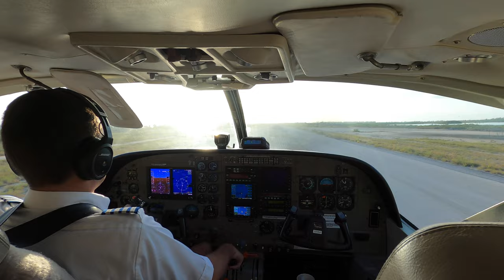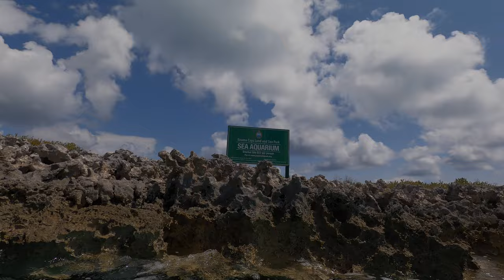Staniel Cay Adventure | Exumas Bahamas | Swimming Pigs + Attractions +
Our September 2021 trip to Staniel Cay Yacht Club. We added the "Package Plan" to our Bungalow reservation which gives you access to a 17' skiff! Such a beautiful place to explore!

Attractions visited were:

Pig Beach (Big Major Cay) (Famous Swimming Pigs)
Cruisers Beach (Big Major Cay)
Sand Bar (Sampson Cay)
Blue Hole (Little Bells Cay)
Rachel's Bubble Bath (Compass Cay)
Iguana Island (Bitter Guana Cay) (Bahamian Rock Iguanas)
Caves at Rocky Dundas
Sea Aquarium (O’Brien’s Cay)
Johnny Depp's Private Island (Little Hall’s Pond Cay)
Thunderball Grotto (James Bond 1965 Movie Location)
Harvey Cay (Beautiful Sand Spit)

0:00 Flight to Staniel Cay
3:22 Staniel Cay Yacht Club
5:06 Pig Beach
7:58 Cruisers Beach
10:42 Sand Bar (Sampson Cay)
13:14 Blue Hole (Little Balls Cay)
16:31 Rachel's Bubble Bath
18:30 Iguana Island
21:24 Rocky Dundas
23:19 Sea Aquarium
25:49 Johney Depp's Island
28:14 Thunderball Grotto
31:28 Harvey's Cay